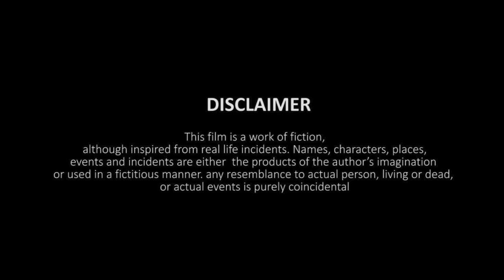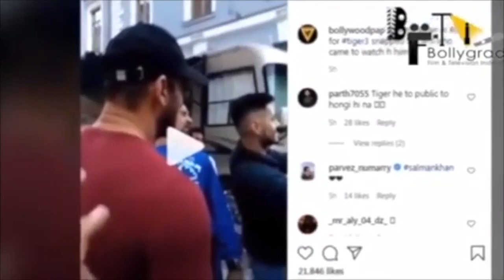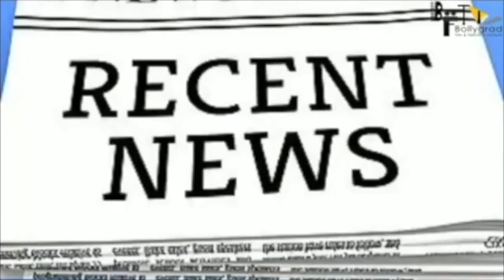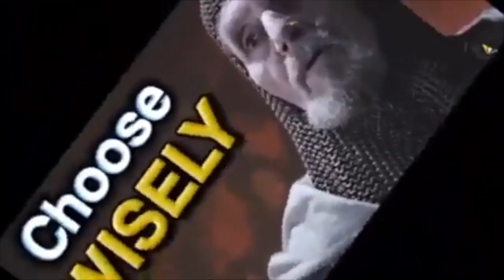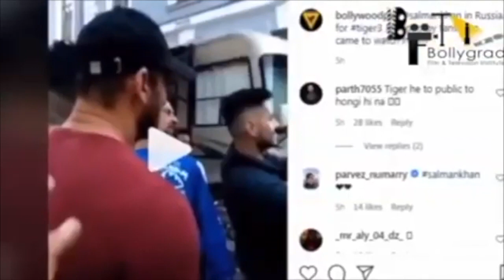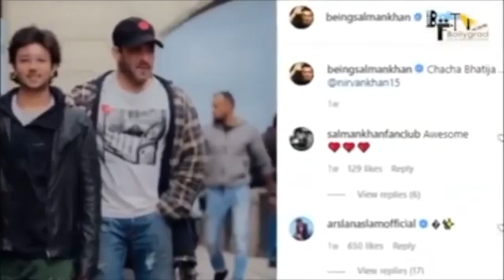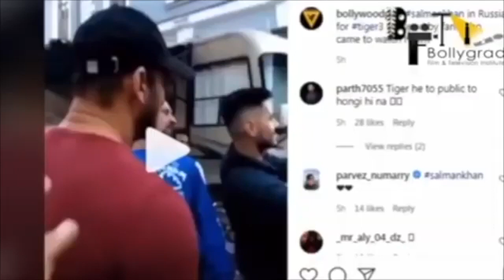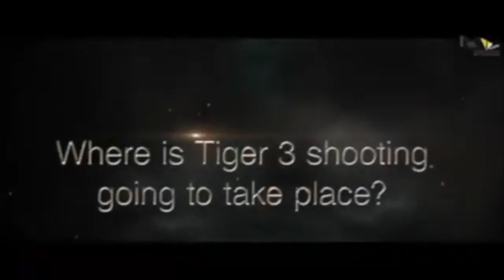Tiger 3 | Full Movie HD 4K Facts | Salman Khan | Katrina Kaif | Emraan Hashmi |Maneesh Sharma |2023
Tiger. Ready. To. Roar. Again. In cinemas on Eid 2023. Releasing in Hindi, Tamil and Telugu. Celebrate Tiger 3 with YRF50 only at a big screen near you on 21st April 2023.
🎬 Movie Credits:
Starring: Salman Khan, Katrina Kaif
Director: Maneesh Sharma
Producer: Aditya Chopra
Release Date: 21 April 2023

Salman Khan has announced April 21, 2023 as the release date of Tiger 3. The film also stars Katrina Kaif. advertisement. Nirali Kanabar Mumbai August 15, 2022 UPDATED: August 15, 2022 11:29 IST. Salman Khan announces April 21 as Tiger 3's release date.

Must watch -